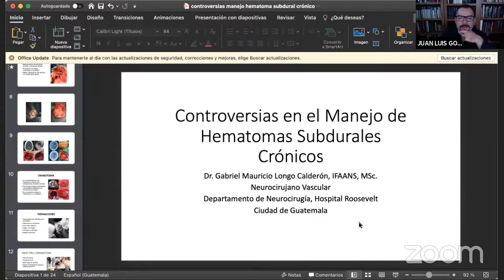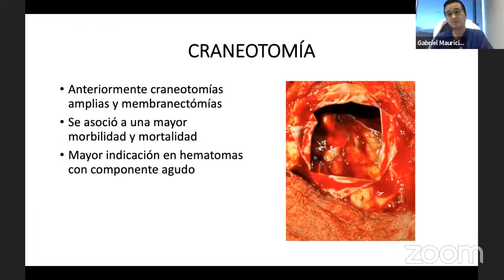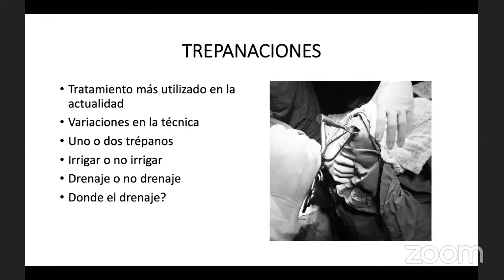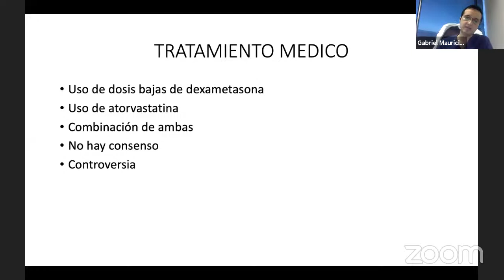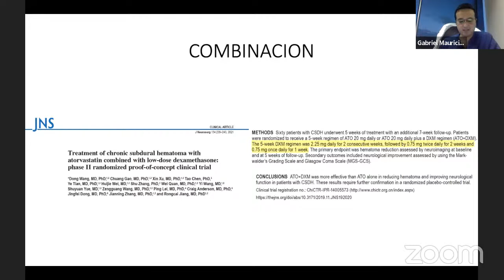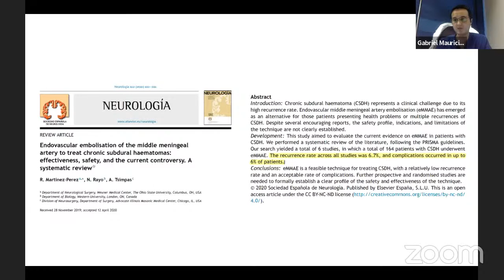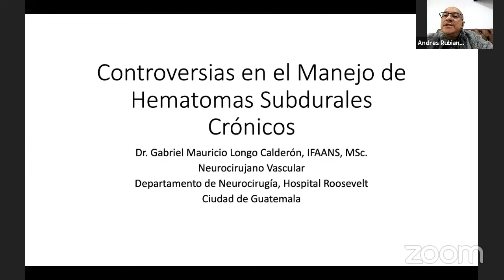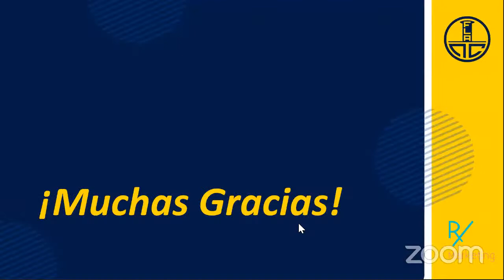Universidad Flanc: Tema de Actualidad: Controversias en el manejo de Hematomas Subdurales Crónicos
Tema de Actualidad: Controversias en el manejo de Hematomas Subdurales Crónicos